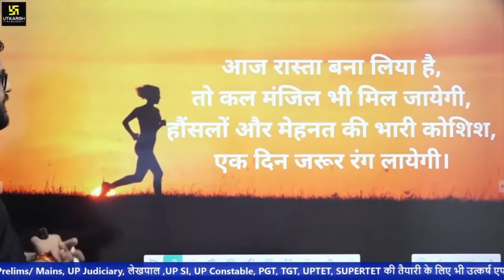आज रास्ता बना लिया तो कल मंजिल भी मिल जाएगी/Motivational Quotes/Kumar Gaurav Sir